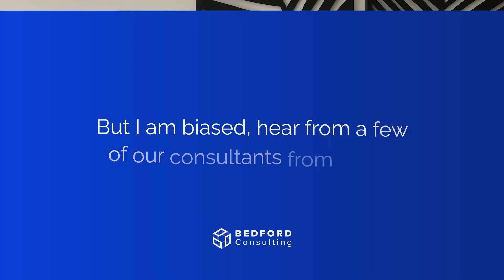Join Our Team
We're hiring! Founded in 2008, Bedford Consulting is a Gold Anaplan Partner and has been awarded Anaplan Partner of the year for EMEA for the past six consecutive years. We specialise in project implementation, software sales, health assessments, user clinics and training. We also offer a first-class care programme.